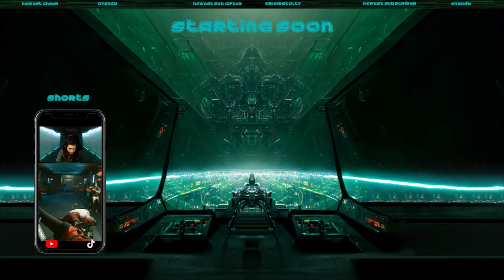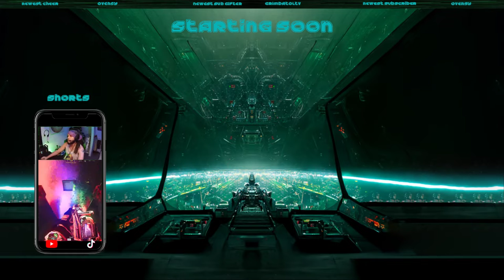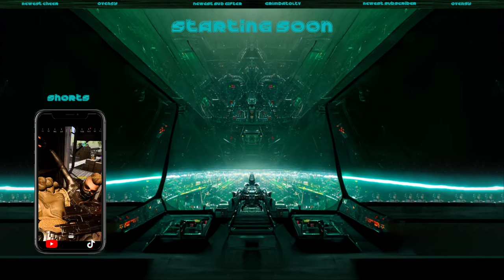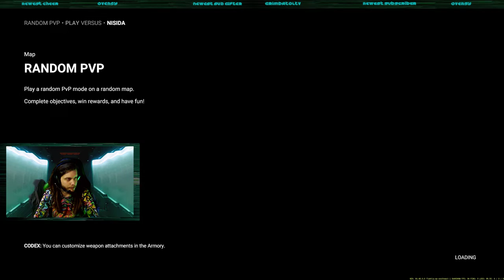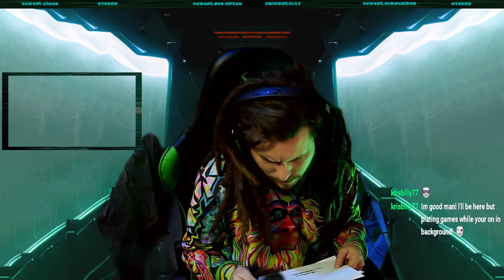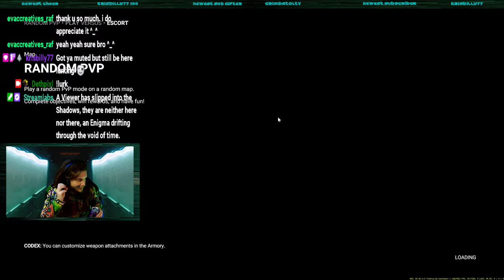Shatterline | Braking Glass With Class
Shatterline Multiplayer Stream (VOD)
Stream starts : 7:51